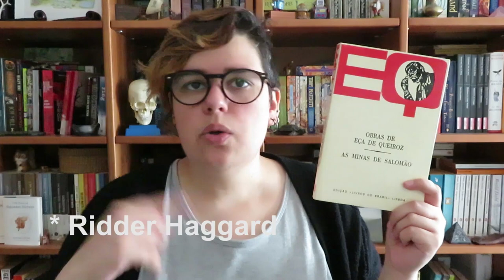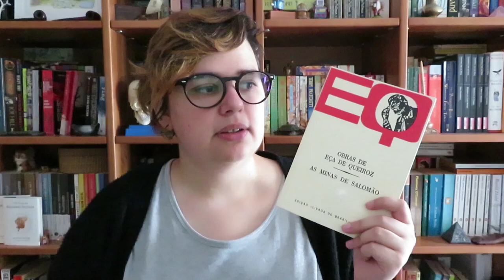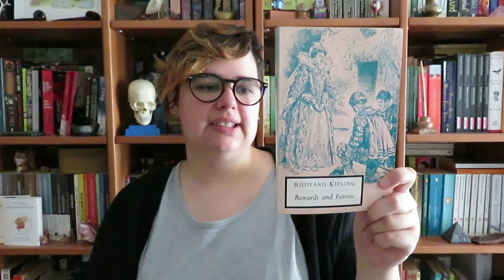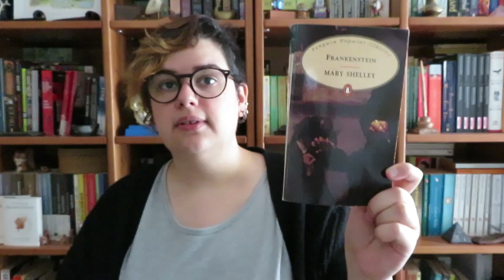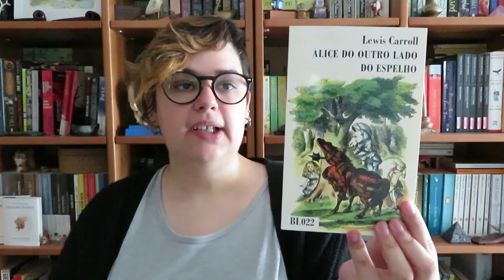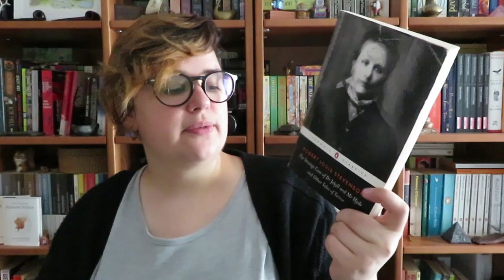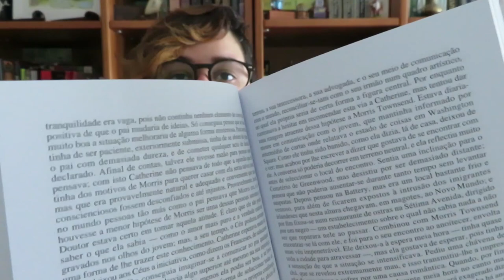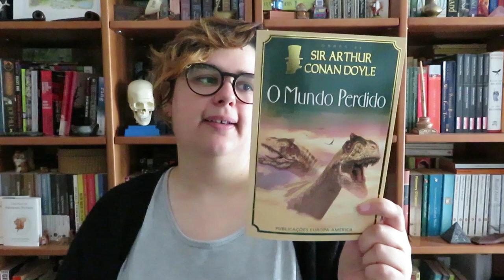Vamos falar sobre livros Vitorianos | Parte 2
Vamos falar sobre livros vitorianos?
Livros vitorianos são livros que foram publicados no período do reinado da Rainha Vitória de Inglaterra. O reinado da Rainha Vitória foi um dos mais longos de sempre entre 1837 a 1901. É um periodo na história por o qual tenho algum interesse...

📚 Livros mencionados!
- O Fantasma dos Canterville de Oscar Wilde
- The Plays of Oscar Wilde
- O Retrato de Dorian Gray de Oscar Wilde
- As Minas de Salomão de H. Rider Haggard (Tradução de Eça de Queiroz)
- The Cat that Walked by Himself and other stories de Rudyard Kipling
- O Homem que quis ser Rei de Rudyard Kipling
- The Jungle Books de Rudyard Kipling
- Rewards and Faries de Rudyard Kipling
- Puck of Poolk's Hill de Rudyard Kipling
- Histórias Assim Mesmo de Rudyard Kipling
- Dracula de Bram Stoker
- O Hóspede de Drácula de Bram Stoker
- Alice no País das Maravilhas de Lewis Carroll
- The Yellow Book
- In Glass Darkly de Sheridan Le Fanu
- The Strange Case of Dr. Jekyll and Mr Hyde and Other Tales of Terror de Robert Louis Stevenson
- The Turn of the Screw and Other Stories de Henry James
- A Ilha do Doutor Moreau de H. G. Well
- O Mundo Perdido de Sir Arthur Conan Doyle